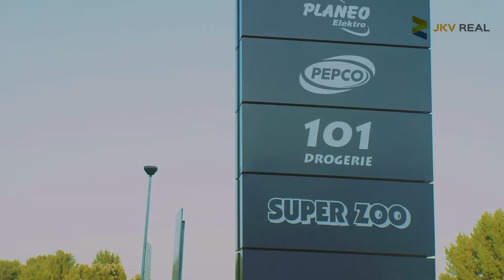JKV REAL - BRATISLAVA SLNEČNICE